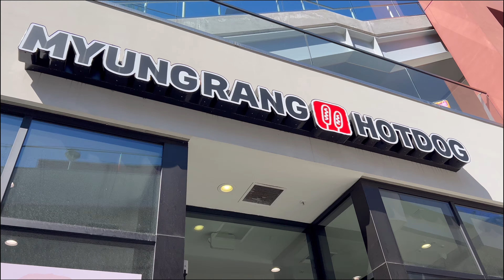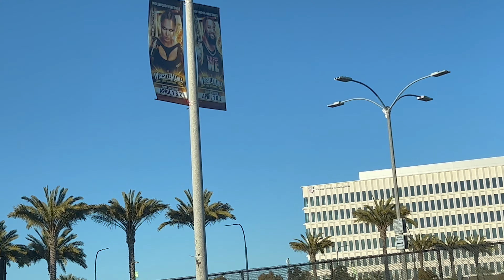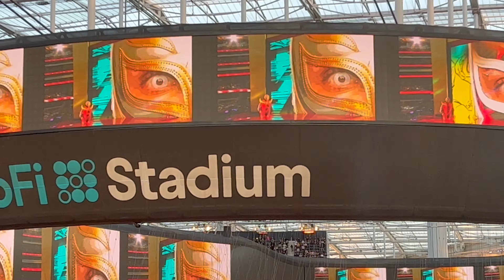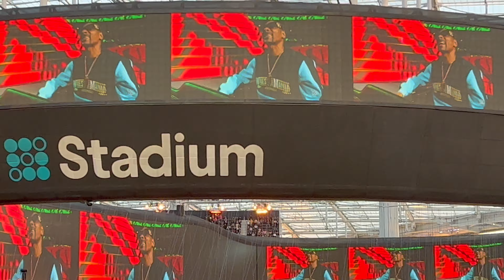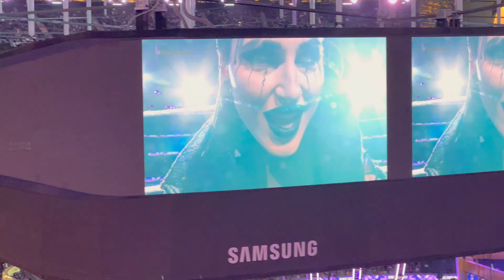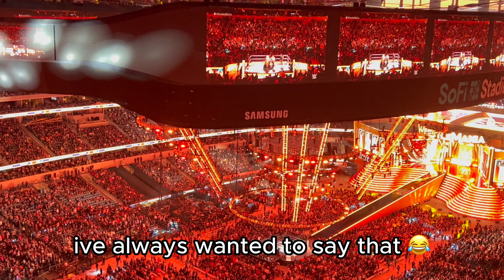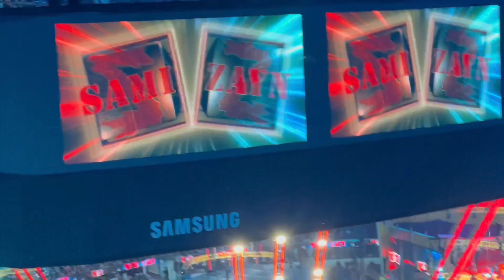WrestleMania 39 night one vlog | Bernice Marie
hey everyone, i am back with a new video as i mentioned in my last video obviously 😅 i decided to post this vlog after my makeup review because i did not want back-to-back-to-back vlogs 🥴 i filmed night one of wrestlemania 39 over a month a go, and because of work and school 😵🫥 i haven’t had the chance to edit and upload this vlog 🫤 until now ☺️ honestly i am so glad i fulfilled a dream of mine of attending a live wwe event, let alone wrestlemania 🥹i know i sat too high up and i couldn’t see the matches up close (i mostly filmed from that jumbotron above the ring), better than not attending at all, right 🤣 anyways, i hope y’all enjoy this vlog (i was debating if i should’ve added of me filming at the source, but i did)

also, i did miss the first four* matches of night one (john cena v. austin theory; the fatal four-way  tag team match*, seth “freakin” rollins v. logan paul, and trish stratus, lita, and becky lynch vs. damage ctrl).

*i mentioned two matches in the video 😂
**i initially announced it as an eight man tag.

❣︎ my stadium approved backpack (didn’t like it because the chains broke)

❣︎ wrestlemania 39 ‘i was there’ shirt (my shirt’s not available at wwe shop)

♡︎☾ FAQ ☾♡︎
   ❣︎ age: 24
   ❣︎ uni - bcc (’18) & uc irvine (’21)
   ❣︎ birthday - sept. 30, 1998 ♎︎
   ❣︎ where im from - born in the philippines, but raised in the states
   ❣︎ ethnicity: biracial (half filipino and half white)